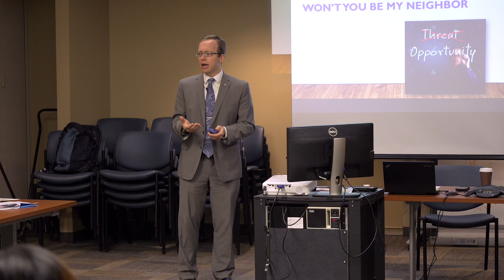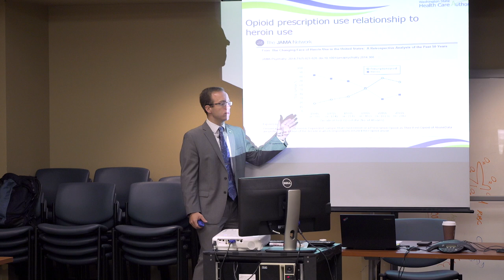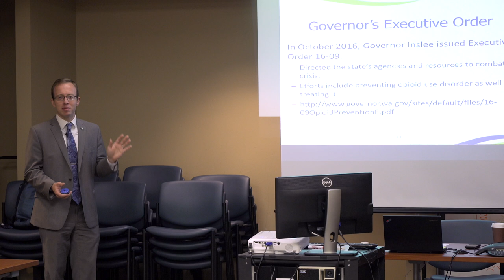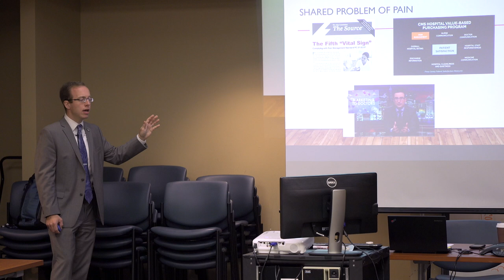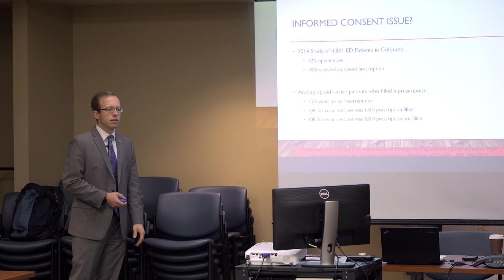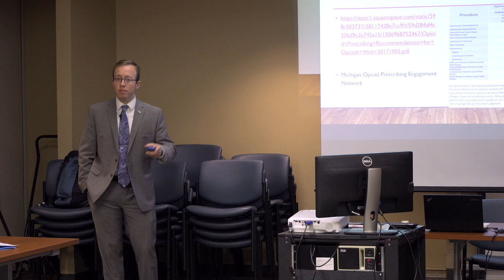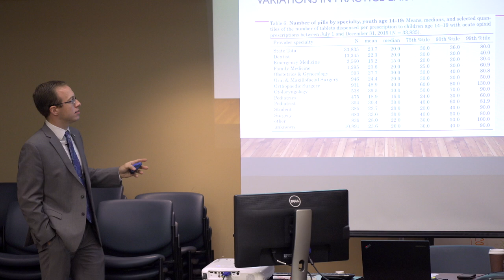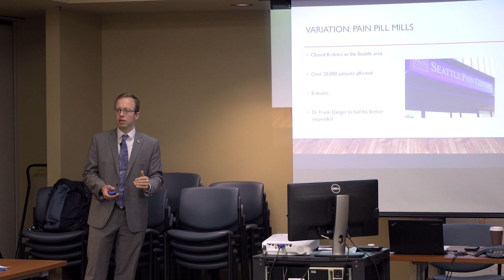Opioids Supporting Change (Part 1)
Part one of a five part video series about the Opioid Epidemic and supporting change in provider behavior with Dr. Nathan Schlicher, MD, Jeb Shephard of Washington State Medical Association and Trish Anderson of Washington State Hospital Association. Recorded at an event organized by Southwest Washington Accountable Community of Health (SWACH) as part of the regional opioid crisis response project.